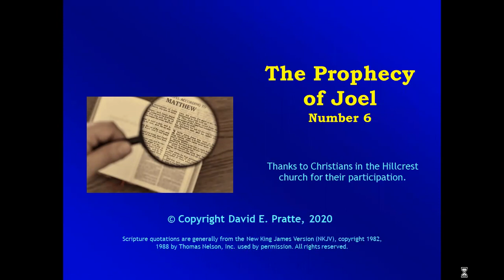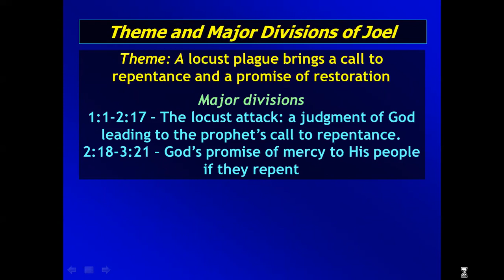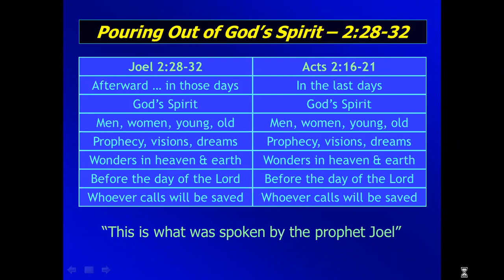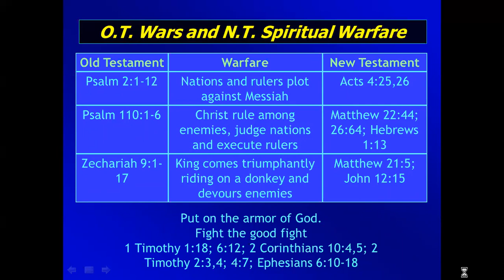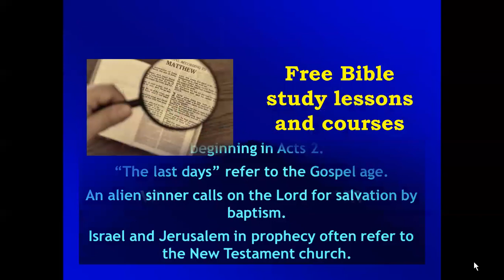Video Bible Study: Prophecy of Joel - Part 6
Joel concludes his prophecy promising God's protection to those who serve faithfully under the gospel New Testament. The study then summarizes lessons taught in the book of Joel.